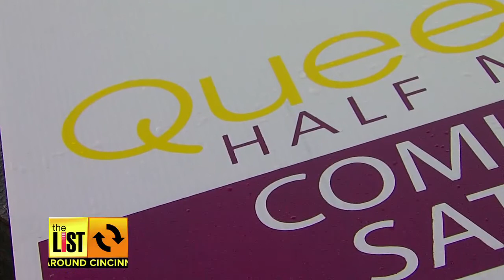CINCINNATI: Queen Bee Race Sells Out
The Queen Bee Half Marathon is the newest race in town, Bengals get fired up about Fair weather fans, and help clean up Cincinnati